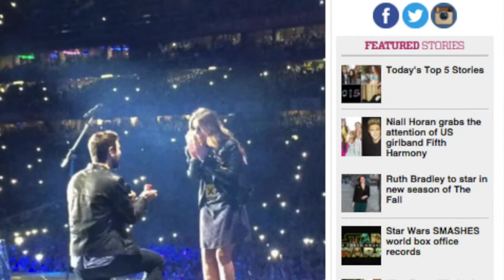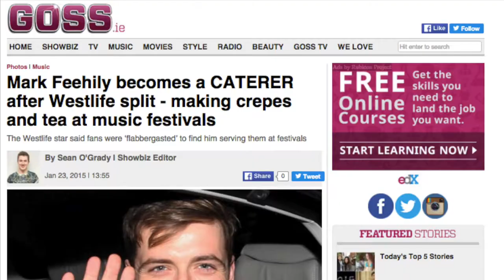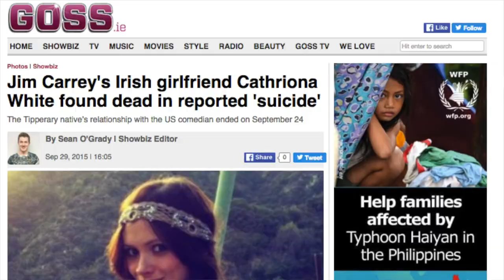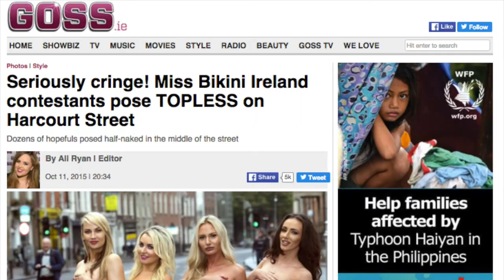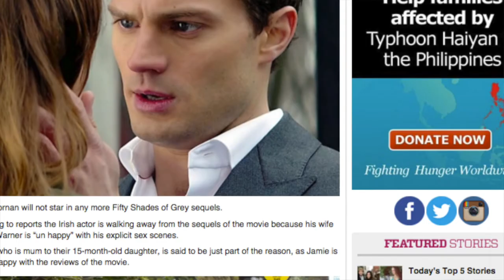What a year it was!!!! Top 10 Goss Stories of 2015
Editor Ali Ryan and Deputy Editor Lisa McLoughlin countdown the Top 10 stories on Goss.ie for 2015